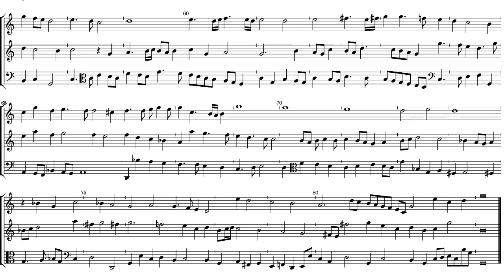Thomas Tomkins Fantasia 3 a 3